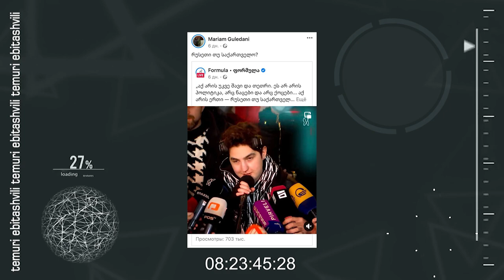მარიამ გულედანი: პოლიტიკაზე, ბულინგსა და ტელევიზიაზე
| მარიამ გულედანი - ტელეწამყვანი და აქტივისტი

| ლინქები:
inst: withlovetim

| გამოიწერეთ არხი და მალე შევხვდებით ერთმანეთს